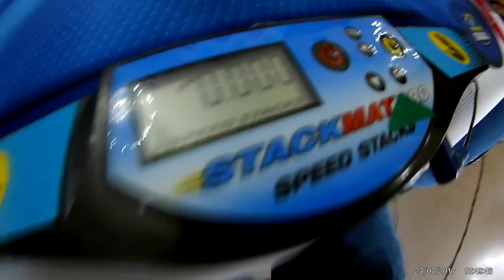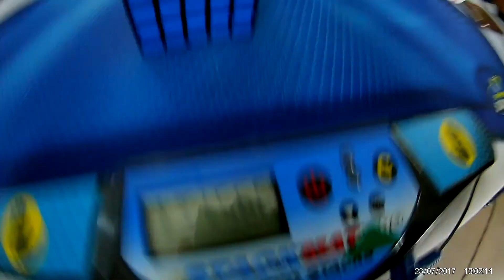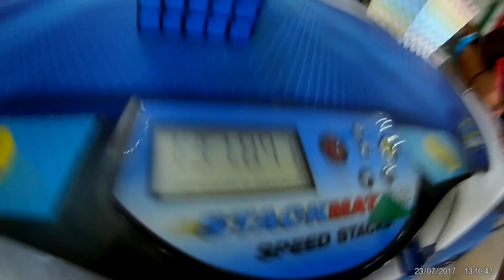5x5 1:34.22 Offical avg w/1:12.36 single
Bastante bien el avg para mi, me falto desempeño para el podio, pero para el otro torneo será de mis metas. El single de 2:02.xx estuvo horrible por que la regué en freeslice xdxd por otra parte el 1:12.xx single es mi pb tanto official como no official :P

Ronda Final

Cubo: WuShuang M